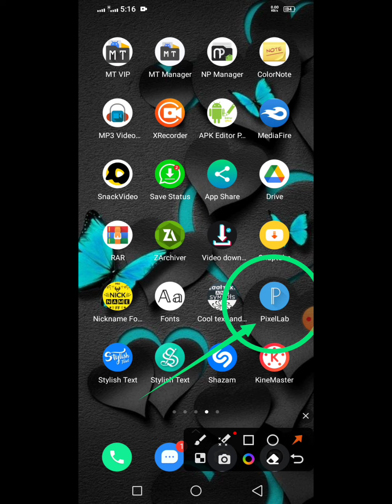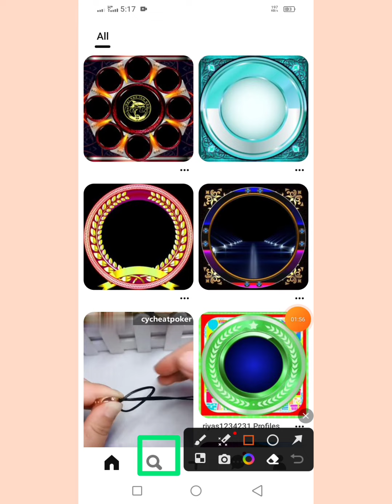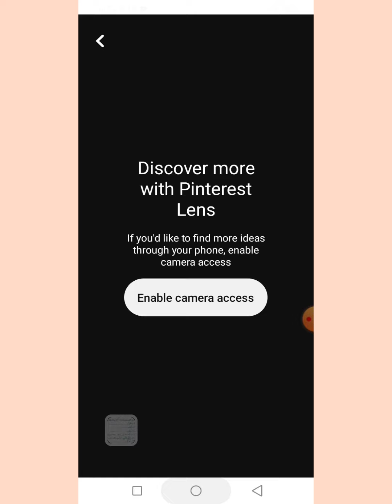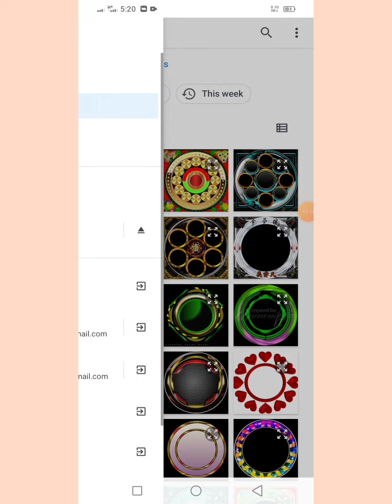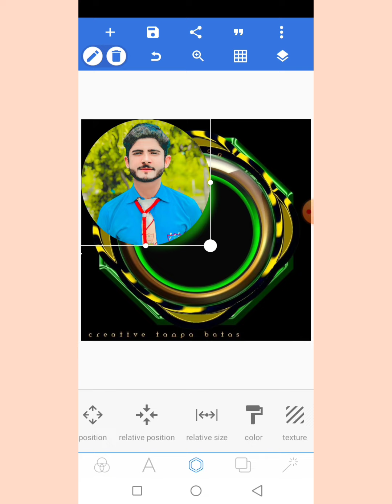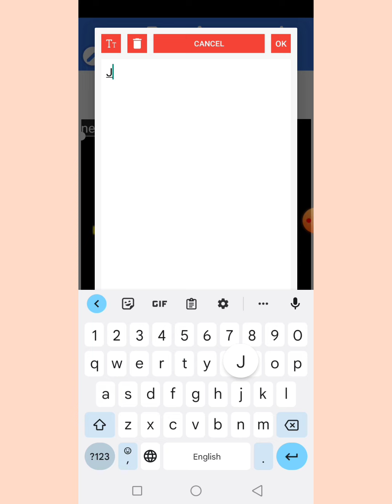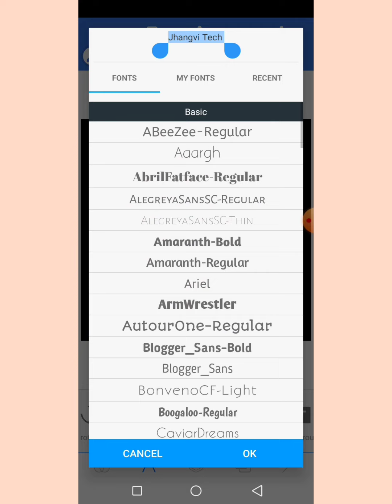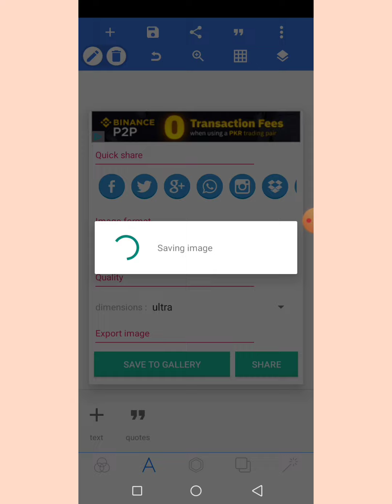Apne Naam Ki WhatsApp DP Kaise Banaen | WhatsApp DP Me Name Kaise Likhe | WhatsApp Profile Picture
pixallab and Pinterest use two applications and make profile picture

Pixallab 👈

whatsapp picture
Profile WhatsApp picture editing